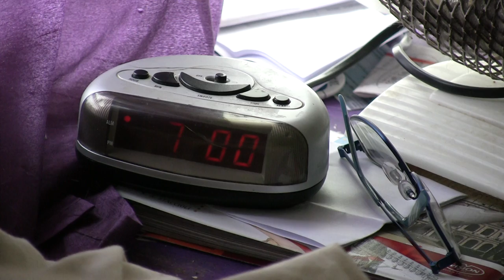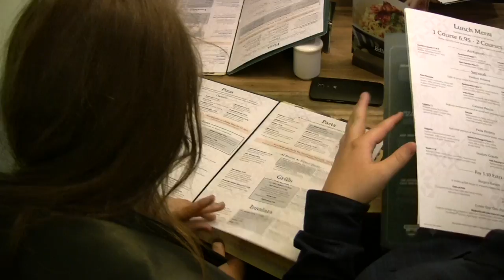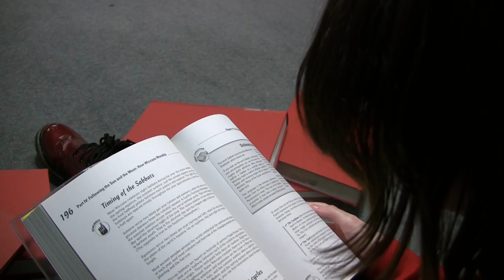Salvation Pilot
Written & Directed by Darren Warrener

Produced by Darren Warrener & Sam Baxter

Starring:
Darren Warrener
Sam Baxter
Rikki John Lee
Jay Home
Danie Leigh Phillips
Jordan Sanders
Lauren Parker
Kelly Warrener